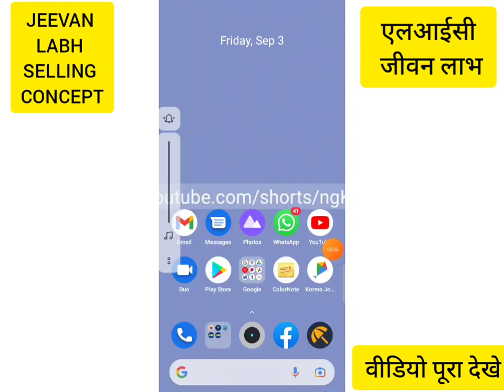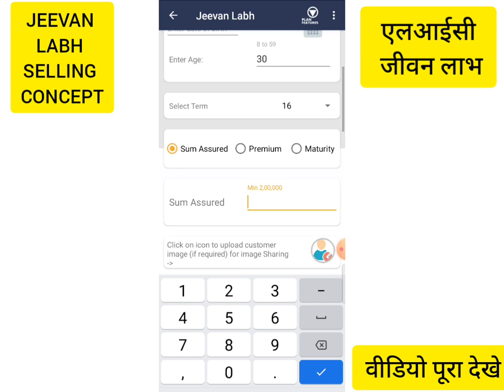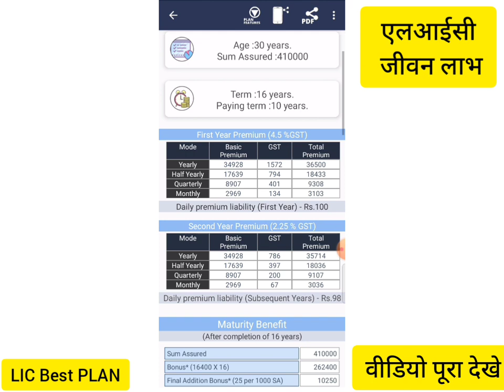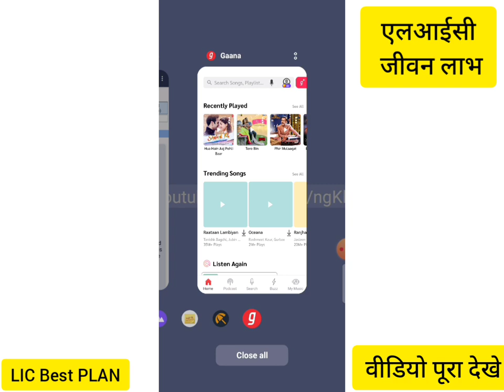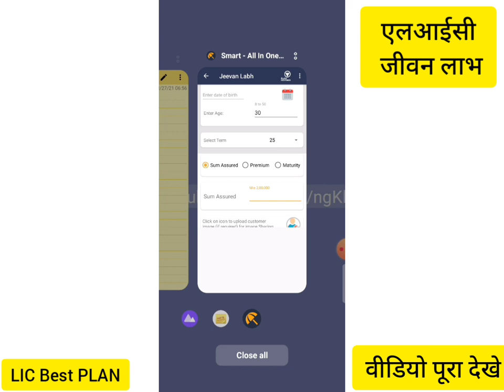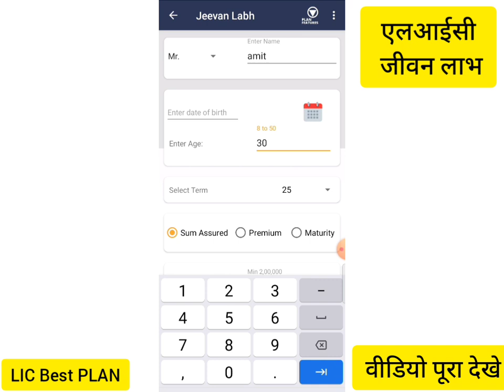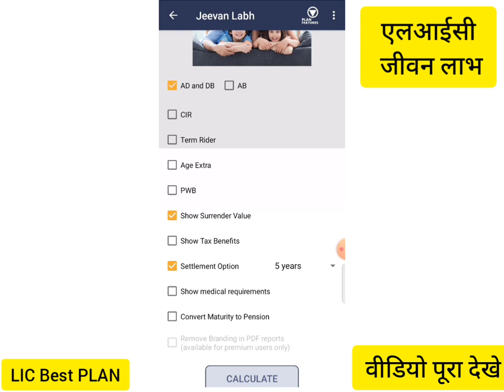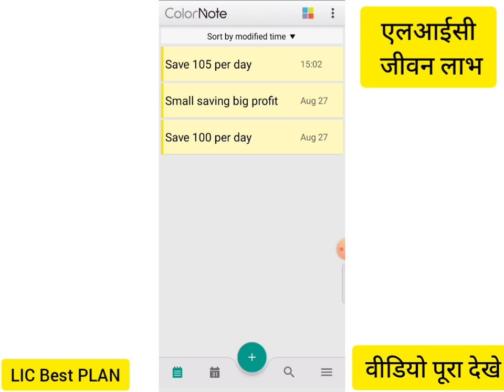LIC JEEVAN LABH POLICY को ज्यादा से ज्यादा कैसे बेचे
*Mission MDRT*

*जीवन लाभ पॉलिसी बेचने का नया तरीका*

 *किस तरह एलआईसी जीवन लाभ को ज्यादा से ज्यादा बेचे*

new selling concept